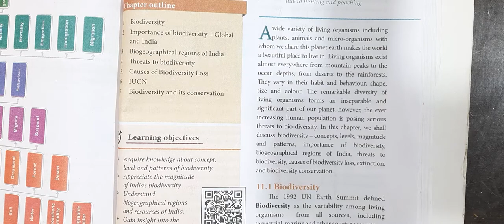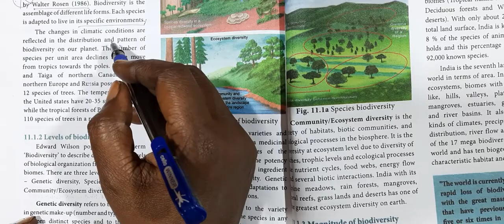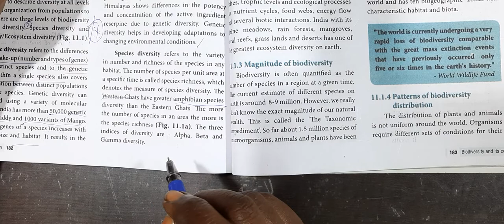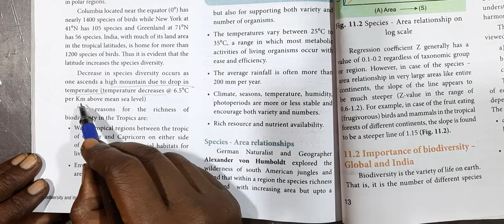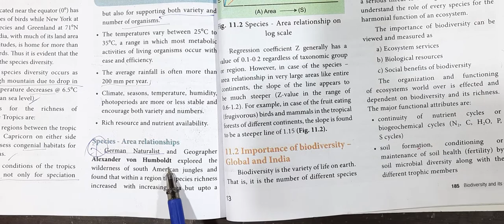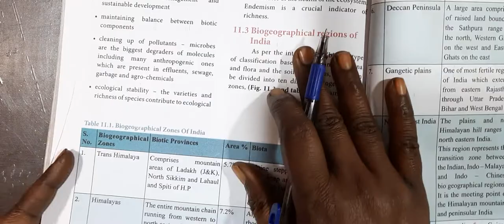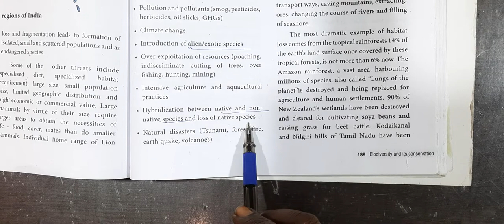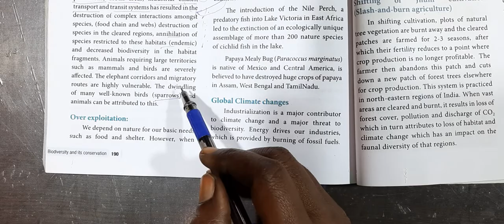Std Xll Zoo Chapter 11 Biodiversity and its Conservation Part l